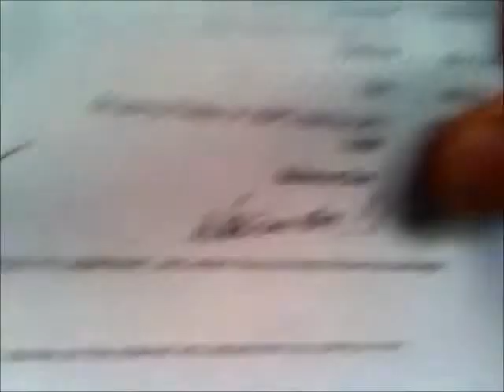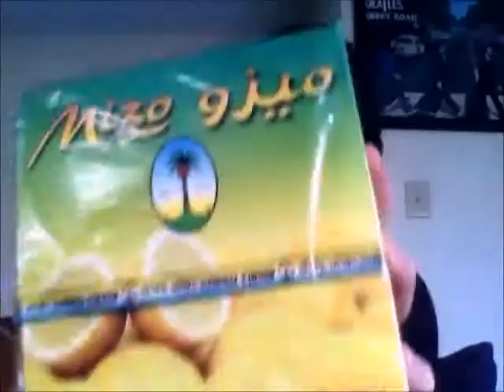Ultimate Hookah Unboxing Review #1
10/10 service. Thanks Neiman!